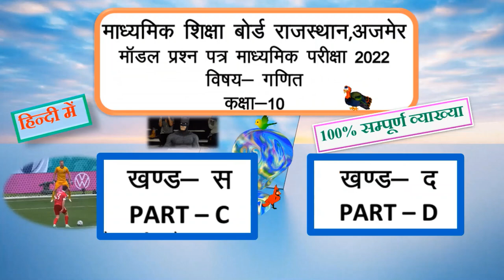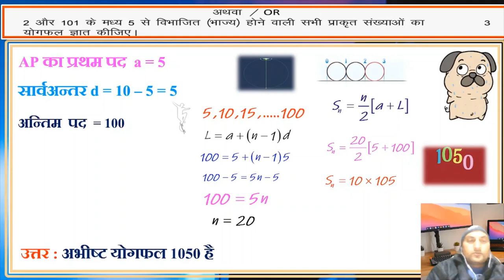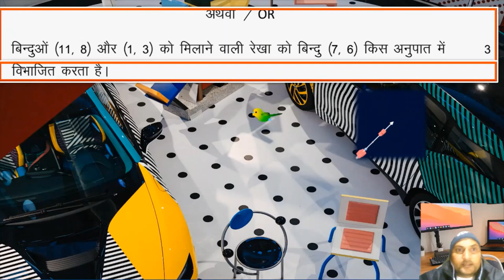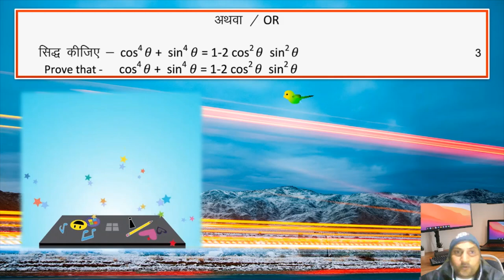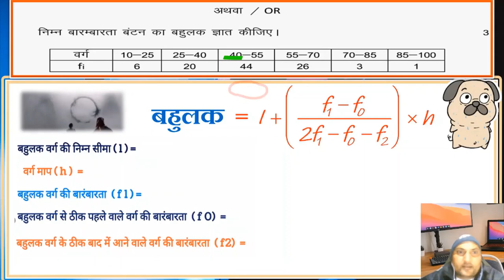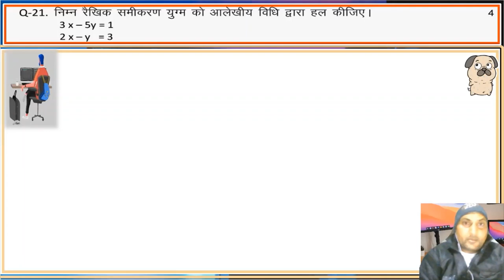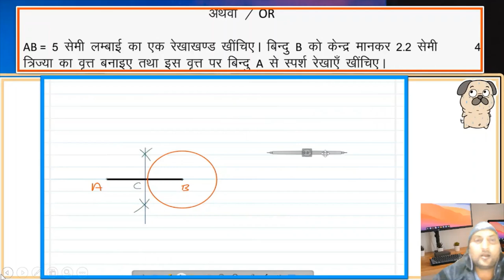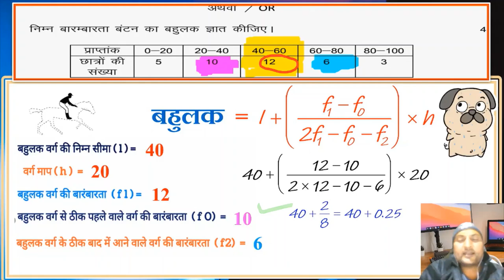बोर्ड exam 10 गणित पेपर के उत्तर पार्ट 3 10vi ganit paper || RBSE CLASS 10th math paper 2022 answer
maths sample paper solved 2022 class 10
10th maths paper solution 2022
maths class 10 model question paper 2022 answer key
kaksha 10 vi ganit paper
kaksha 10 vi ganit
कक्षा 10 वी गणित पेपर 2022
कक्षा 10 वी का पेपर
गणित का पेपर 2022 10th क्लास
गणित का पेपर 2022 के
राजस्थान बोर्ड परीक्षा 2022 की कब होगी
math answer key 2022
बोर्ड परीक्षा 2022 कक्षा 10वीं विषय गणित
वार्षिक परीक्षा 2022 कक्षा 10 विषय गणित
rajasthan board 2022 ka time table

math ka model paper 2022 class 12th
math ka paper 10th class 2022
model paper 2022 class 10 rbse
राजस्थान बोर्ड मॉडल पेपर 2022
राजस्थान बोर्ड अजमेर मॉडल पेपर
क्लास 12th मॉडल पेपर 2022
बोर्ड 10 वीं गणित मॉडल पेपर 2022 राजस्थान
Timestamps
00:00 बोर्ड exam कक्षा 10 गणित पेपर के उत्तर 1| 10vi ganit paper| RBSE CLASS 10th math paper 2022 answer
00 :45 प्रश्न 17 यदि किसी समांतर श्रेणी के दूसरे और तीसरे पद क्रमश 24 तथा 28 हो तो श्रेणी के पहले 61 पदों का योगफल ज्ञात कीजिए  || कक्षा 10 गणित पेपर के उत्तर || 10vi ganit paper| RBSE CLASS 10th math paper 2022 answer
02:57  प्रश्न 17 or अथवा  2 और 101 के मध्य 5 से विभाजित (भाज्य) होने वाली सभी प्राकृत संख्याओं का योगफल ज्ञात कीजिए   || कक्षा 10 गणित पेपर के उत्तर || 10vi ganit paper| RBSE CLASS 10th math paper 2022 answer
05:48 प्रश्न 18  x-अक्ष पर वह बिन्दु ज्ञात कीजिए जो बिन्दुओं (-2,3) और (-3,4) से समान दूरी पर स्थित है   || कक्षा 10 गणित पेपर के उत्तर || 10vi ganit paper| RBSE CLASS 10th math paper 2022 answer
08:49 प्रश्न 18 or अथवा बिन्दुओं (11,8) और (1,3) को मिलने वाली रेखा को बिन्दु (7,6) किस अनुपात में विभाजित करता है || कक्षा 10 गणित पेपर के उत्तर || 10vi ganit paper| RBSE CLASS 10th math paper 2022 answer
11:00  प्रश्न 19  5sin17/cos73 + 2cos67/sin23 -6sin15/cos75 का मान ज्ञात कीजिए   || कक्षा 10 गणित पेपर के उत्तर || 10vi ganit paper| RBSE CLASS 10th math paper 2022 answer
13:48 प्रश्न 19 or अथवा सिद्ध कीजिए cos^4 thitha +sin^4 thitha = 1-2 cos^2 thitha sin^2 thitha   || कक्षा 10 गणित पेपर के उत्तर || 10vi ganit paper| RBSE CLASS 10th math paper 2022 answer
15:17 प्रश्न 20 निम्न बारम्बारता बंटन का माध्य ज्ञात कीजिए वर्ग 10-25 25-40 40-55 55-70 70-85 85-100  fi 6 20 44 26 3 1  ||  कक्षा 10 गणित पेपर के उत्तर || 10vi ganit paper| RBSE CLASS 10th math paper 2022 answer
18:35 प्रश्न 20 or अथवा निम्न बारम्बारता बंटन का बहुलक  ज्ञात कीजिए वर्ग 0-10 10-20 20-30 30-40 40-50 fi 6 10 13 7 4|| कक्षा 10 गणित पेपर के उत्तर || 10vi ganit paper| RBSE CLASS 10th math paper 2022 answer
21:27 प्रश्न 21 निम्न रैखिक समीकरण युग्म को आलेखीय विधि द्वारा हल कीजिए 3x-5y=1, 2x-y=3|| कक्षा 10 गणित पेपर के उत्तर || 10vi ganit paper| RBSE CLASS 10th math paper 2022 answer
25:19 प्रश्न 22 एक 10 cm सेमी लम्बाई का रेखाखण्ड खींचकर उसका 2:3 में विभाजन कीजिए   || कक्षा 10 गणित पेपर के उत्तर || 10vi ganit paper| RBSE CLASS 10th math paper 2022 answer
27:00 प्रश्न 22 or अथवा AB=5 cm सेमी लम्बाई का एक रेखाखण्ड खींचिए बिन्दु B को केंद्र मानकर 2.2 cm सेमी त्रिज्या का वृत बनाइए तथा इस वृत पर बिन्दु A से स्पर्श रेखाएं खींचिए  ||10vi ganit paper| RBSE CLASS 10th math paper 2022 answer
31:37 प्रश्न 23 निम्न बारम्बारता बंटन का माध्यक  ज्ञात कीजिए वर्ग 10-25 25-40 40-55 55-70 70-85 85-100  fi 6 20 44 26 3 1
17:02 प्रश्न 23 or अथवा निम्न बारम्बारता बंटन का बहुलक  ज्ञात कीजिए प्राप्तांक 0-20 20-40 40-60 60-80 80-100 छात्रों की संख्या 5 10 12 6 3